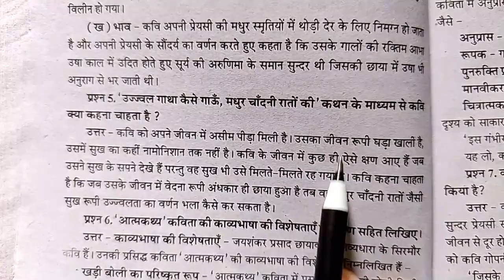उज्जवल गाथा कैसे गाऊॅं मधुर चाॅंदनी रातों की कथन के माध्यम से कवि क्या कहना चाहता है ।। कक्षा 10